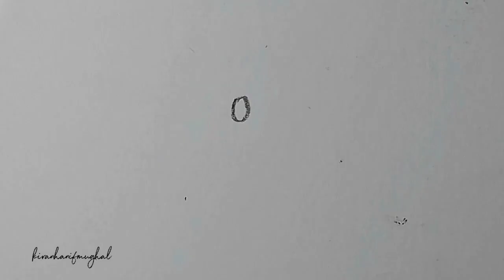3d Waterdrop Drawing/3d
Previous Video 👇
Hair Drawing Tutorial